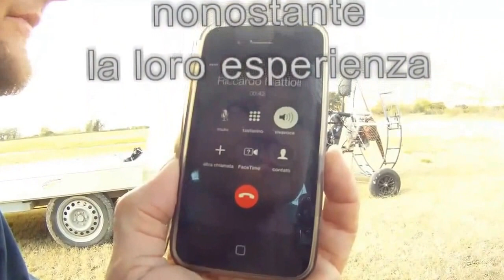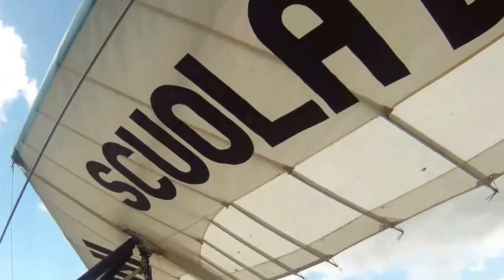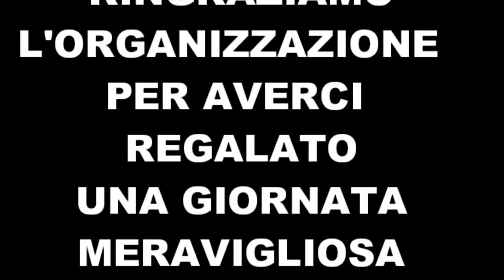Paramangiata Otricoli 9/9/2014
Otricoli , gastronomia e sport.